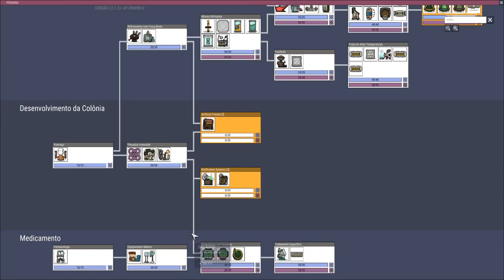ONI - Apertados e Produtivos - Problemas no paraíso?. EP26